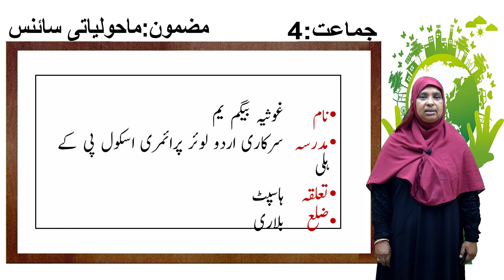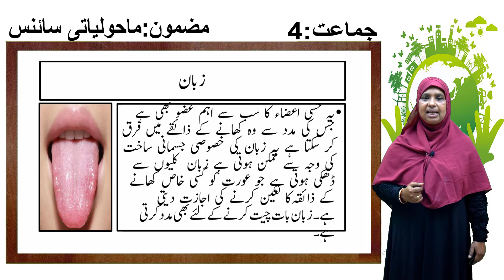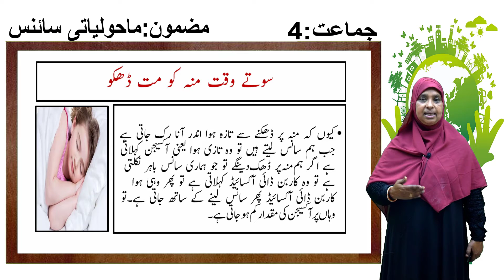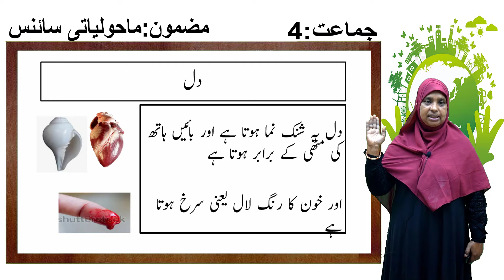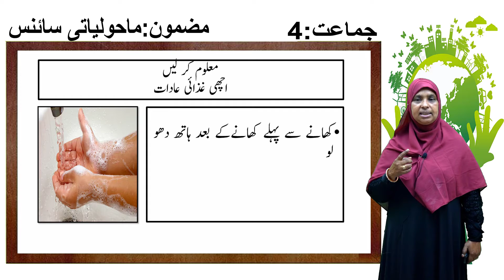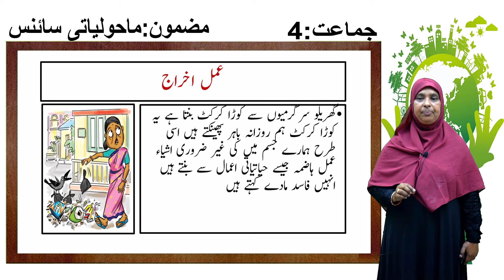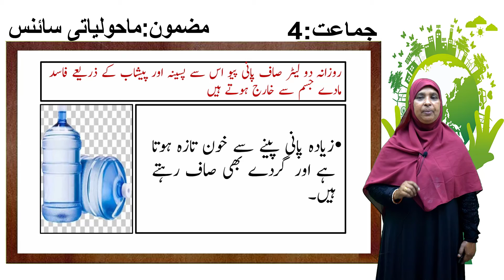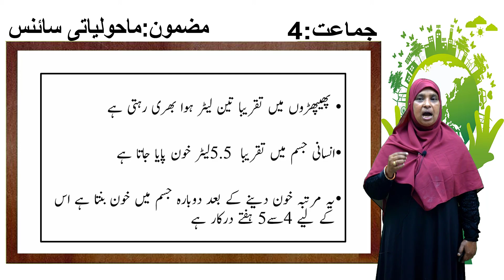4TH STD | ENVIRONMENTAL STUDIES | LESSON NUM 13 PART 3 || SAMVEDA e-CLASSES URDU MEDIUM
4th STD | ENVIROMENTAL STUDIES | LESSON No. 13 PART 3 |

ENVIROMENTAL STUDIES
13 PART-3
HAMARA JISM - EK HAIRAT ANGAZE MACHINE
GHOUSIA BEGUM M
GOVT URDU LOWER PRIMARY SCHOOL
P.K.HALLI